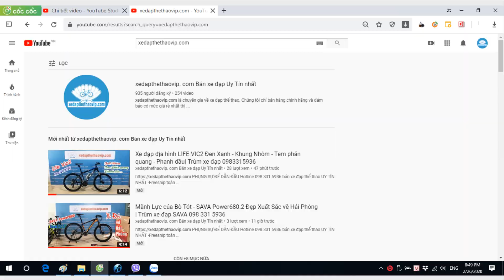Review Chi tiết Xe đạp đa năng Life HBR88 max mẫu 2020 màu ghi đen - Bán nhiều nhất | 0983315936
►Xe đạp Hybrid LIFE HBR88 max là bản nâng cấp toàn diện của dòng xe thành phố mà Hãng LIFE mới tới thị trường Việt Nam. Cao hơn hẳn các người anh em tiền nhiệm trước của nó là 88s, xe đạp thể thao hybird HBR88 max trang bị groupset SHIMANO 24 tốc độ, đầy đủ baga, chắn bùn, khung nhôm siêu nhẹ, thiết kế trang nhã lịch sự, là lựa chọn lý tưởng cho một chiếc xe đạp thể thao tầm trung khi di chuyển trong thành phố.

►Thông số kỹ thuật xe đạp Hybrid Life HBR88 max :
- Khung xe : Hợp kim nhôm
- Ghi đông/Potang: Hợp kim nhôm
- Baga Hợp kim nhôm
- Cọc yên: Hợp kim nhôm
- Yên xe:  Life
-  Phanh: đĩa cơ
- Tay đề số:  Shimano 3x8 tốc độ
- Tăng tốc trước: Shimano Tourney
- Tăng tốc sau: Shimano Tourney
- Đùi đĩa: Prowheel - Nhôm
- Vành nhôm 2 lớp
- Lốp KENDA 700x38c